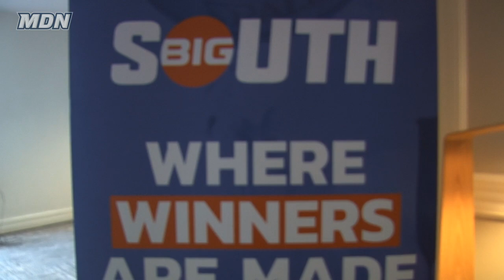Sights and Sounds: Big South Media Day 2017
Monmouth seniors Alex Thompson and Mike Basile represented the Hawks along with Head Coach Kevin Callahan at the Big South's annual Media Day event in Charlotte, NC.